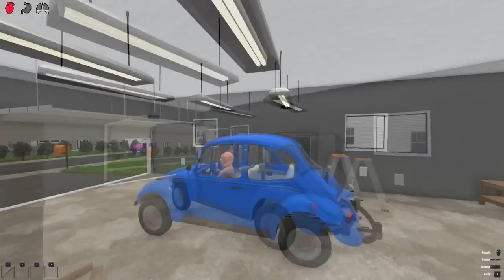SWITCHING BODIES With DADDY... (Who's Your Daddy?)